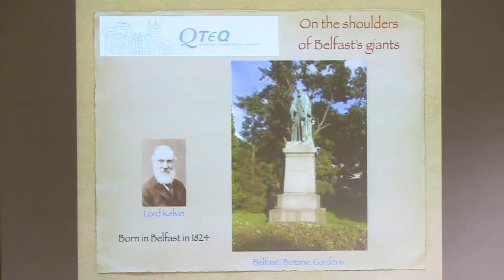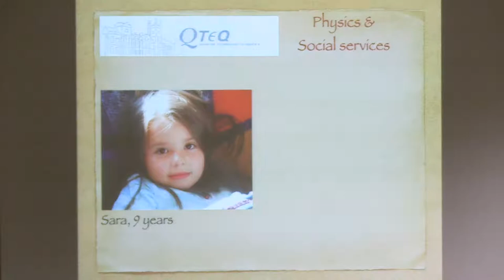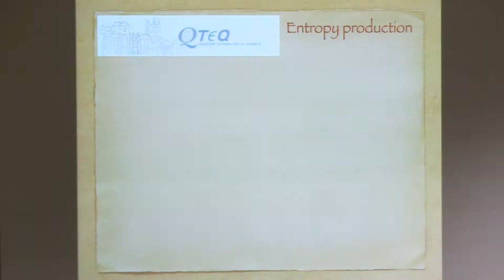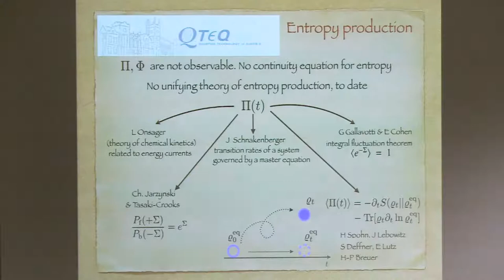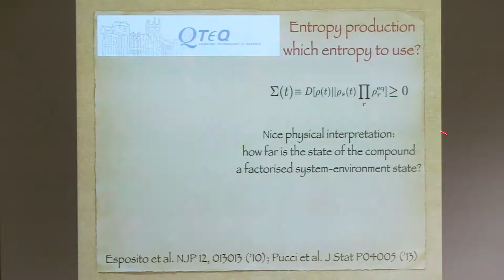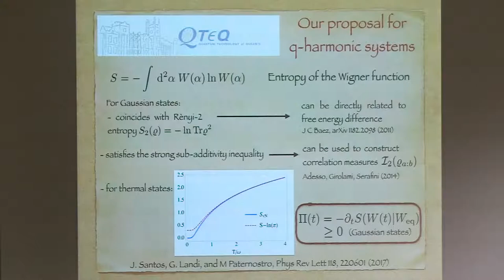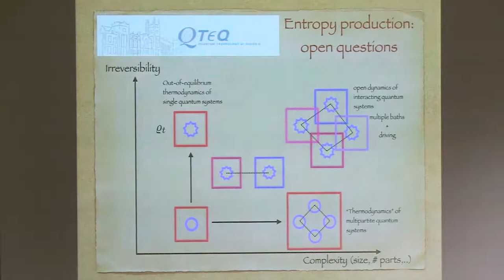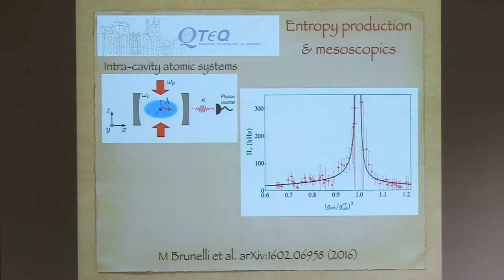Talks - SPICE Quantum Thermodynamics and Transport - Mauro PATERNOSTRO - Queen's University Belfast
Irreversible entropy production in non-equilibrium quantum processes.